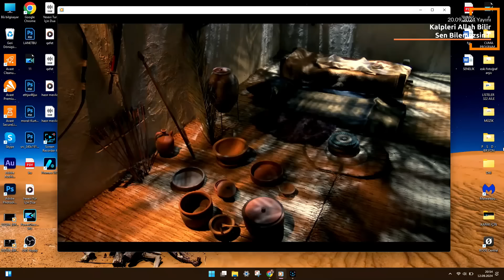BAZI FIRSATLAR SADECE BİR KEZ GELİR ! SON NEFESİ SADECE ALLAH BİLİR !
►Öylesine koşuşturmacalı ve bir o kadar nefse hoş gelen şeylerin insanların gözüne sokulduğu bir dönemde yaşıyoruz ki, dünyaya esas geliş amacımız olan değerlerimizi neredeyse unutmuş durumdayız.

►Maalesef her gün binlerce insan ''yarın yaparım '' derken buradaki hayatını sonlandırmış oluyor, iş işten geçerek gidiyor.
Bu programın hedefi de işte bu unuttuklarımızı kısaca hatırlatmak...
Hayırlara vesile olmasını niyâz ediyoruz.

►Sizde dinledikten sonra yorumlarınızı aşağıda bizimle paylaşmayı unutmayınız.

►İnstagram Hesabımızı Takip Etmek İçin Tıklayınız. :
►WhatsApp Bildirim Hattımız:
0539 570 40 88 (Bildirim yollayınız) yazmanız yeterli.